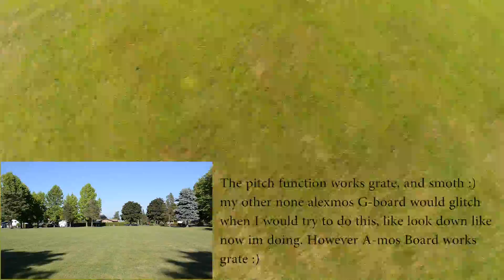Alex mos gopro test f550 dji hex brushless gimbal